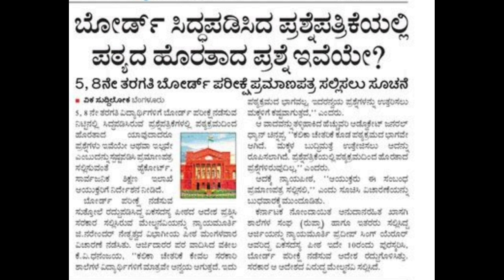HIGH COURT BIG ANNOUNCEMENT REGARDING 5 th and 8th PUBLIC EXAM KARNATAKA|students solution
Upi id:hatersvtu@ybl